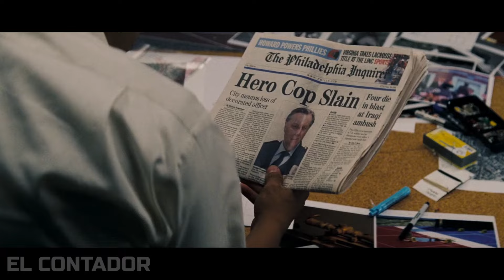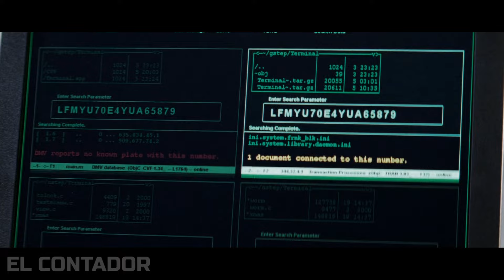🔸RESUMEN: Francotirador debe planear el ASESINAT0 del Presidente para impedirlo | El contador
Hoy día les traigo un resumen de una película de acción y suspenso, en el cual, veremos como un francotirador de élite planea el asesinato del presidente para de esta manera detenerlo; sin embargo, este será traicionado, por lo que se vengará de quienes lo engañaron y descubrirá el plan detrás de todo esto. Espero que disfruten el vídeo ¡Cuídense mis panitas! Un beso y un abrazo!

The following quotation of the Copyright Act into the text box on the dispute form: Copyright Disclaimer: Under Section 107 of the Copyright Act 1976, allowance is made for "fair use" for purposes such as criticism, comment, news reporting, teaching, scholarship and research.